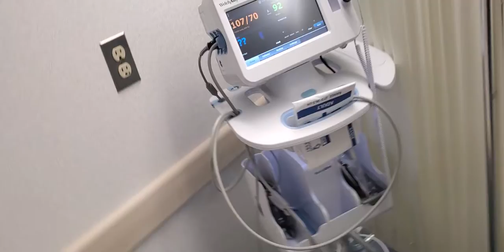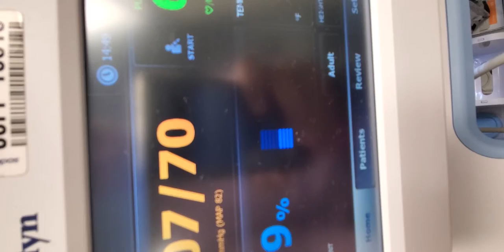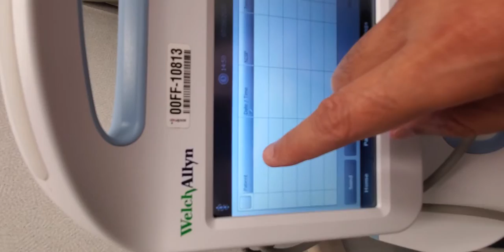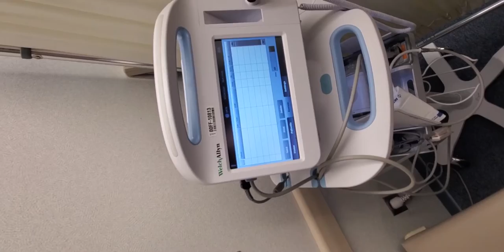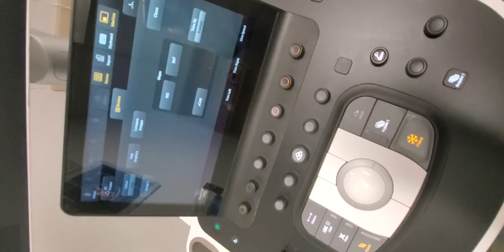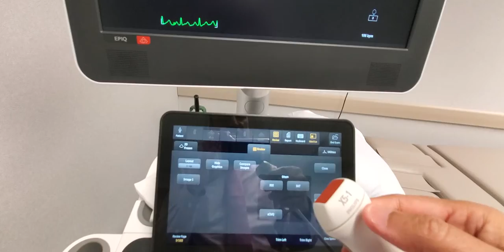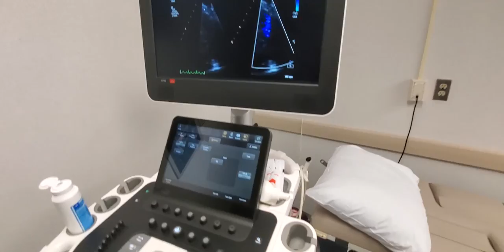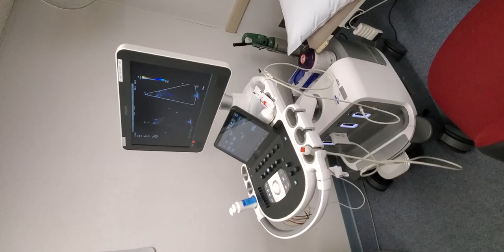Echo, ultrasound of heart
What is an echo machine.  Layman's understanding of Echocardiogram